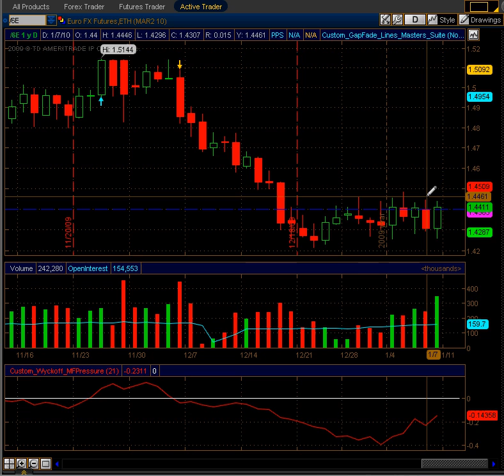01-08-10 EUR USD Market Analysis EK stye!!.avi